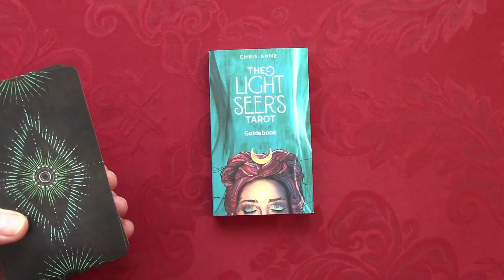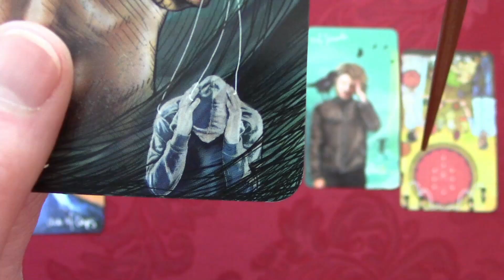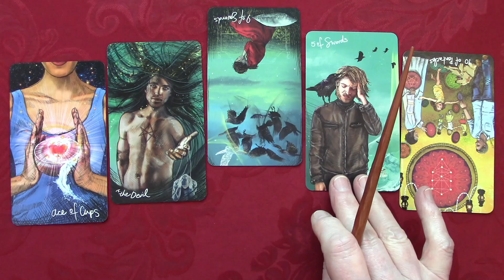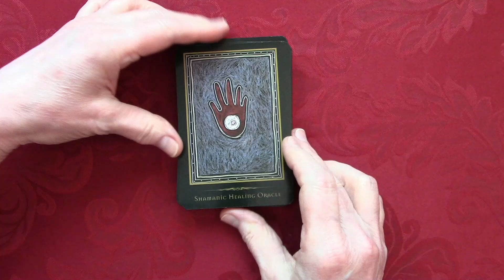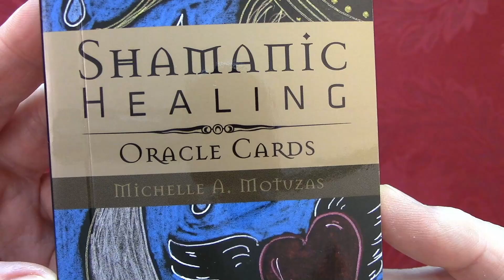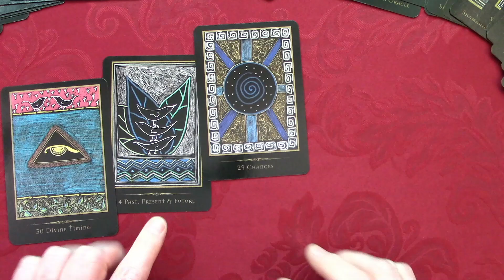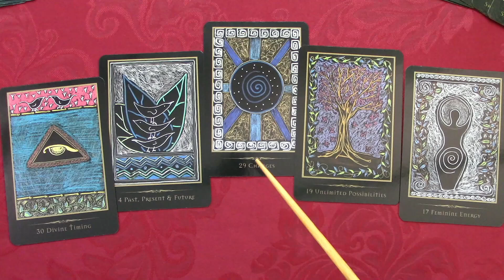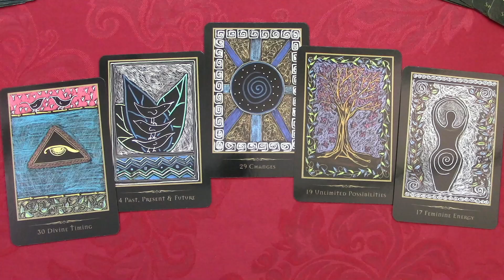Spiritual Growth Tarot for Oct 3rd - 9th, 2021